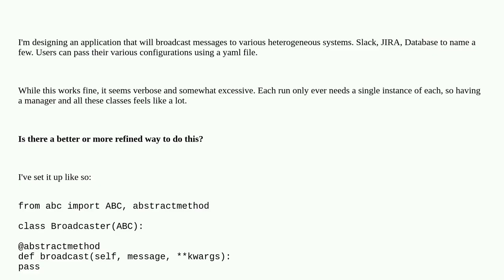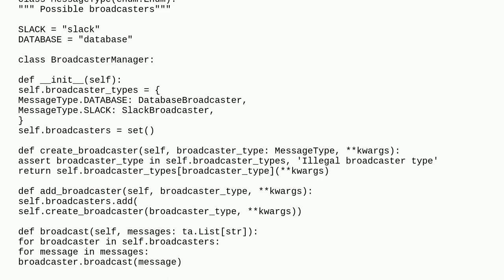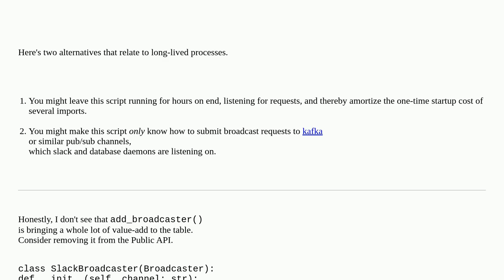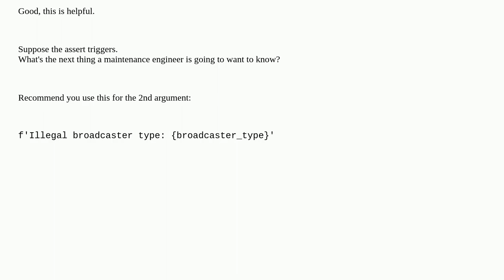Codereview: A set of message broadcasters and a broadcast manager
A set of message broadcasters and a broadcast manager

A special thanks goes out to the community

  python